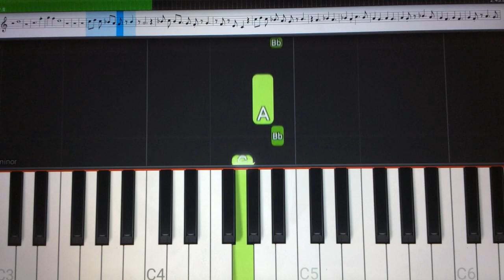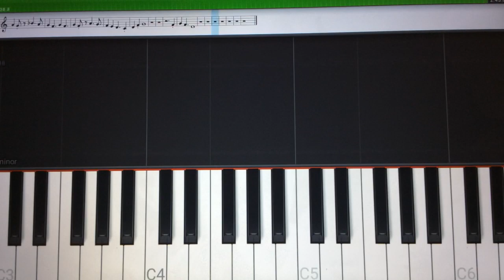Age of Aquarius - Renn Woods - Filme Hair - Tutorial Piano Teclado Partitura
Link com letra e cifras para fazer o acompanhamento melódico, com a mão esquerda, no teclado